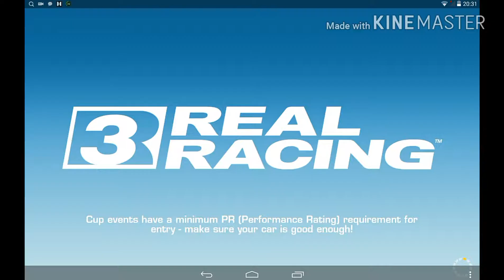Real Racing 3(GamePlay Android)| #05 Achizitii Noi!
Eu va urez vizionare placuta si ne revedem la urmatorul videoclip!Pe data viitoare!